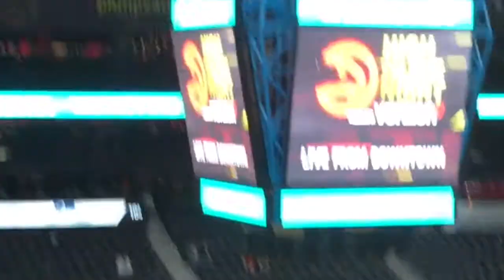Meeting Kyrie Irving and Brian Scalebrene at Celtics Game!!!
Hey guys it’s just glory to god that I️ was able to see this game and get to see some of the players, Kyrie is an awesome player, love u all. Also thx to my friends Caleb and Ethan for coming to the game with me and jack sitting somewhere else.
It was unfair how Kyrie and Brian scalebrene curved us but it’s alright...it’s alright 🙁
Also shoutout to CT GAMES for making my outro.

God bless 🙏🏾